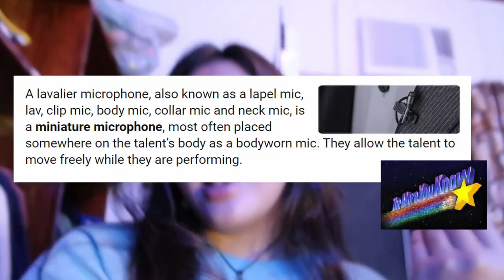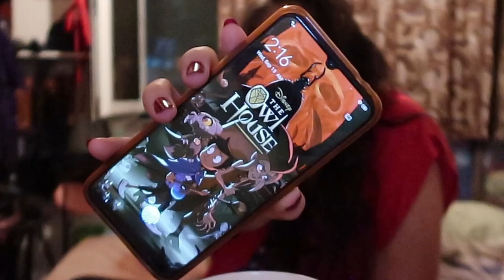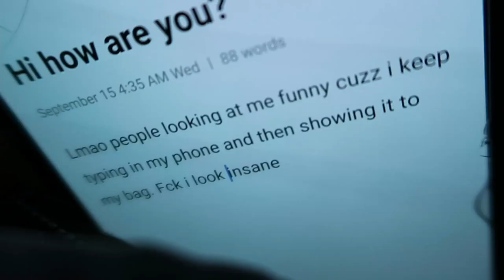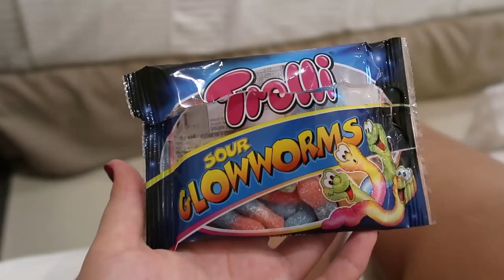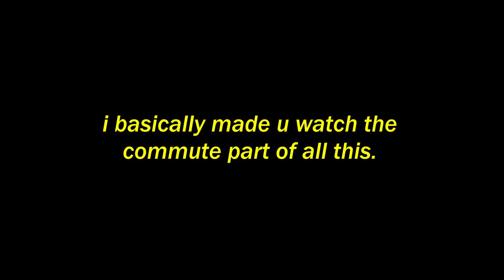Come with me to a "busy" city~ travel vlog i guess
me and mom went to the city to do some errands  and I thought to myself "hey, there isn't any decent vlog footage you can use if u vlog becuzz you'll literally just be stuck in your hotel room - BUT HEY! I can make the travel part cute with some aesthetic music from thematic and sht~" - and that friends is how this video was born i guess. I'm not entirely sure anymore.

anyways for the update that no one asked for, I'm thinking of doing weekly vlogs and uploading a video two times a week...pray for me and my mentally..

I hope you all are doing lovely and being productive with your day, week, month , year whatever. Holy damn doughnuts, 3 more months till a new year aka a new chapter and idk if im ready for it.

very aesthetic~ songs i used in this vid from Thematic (love them)